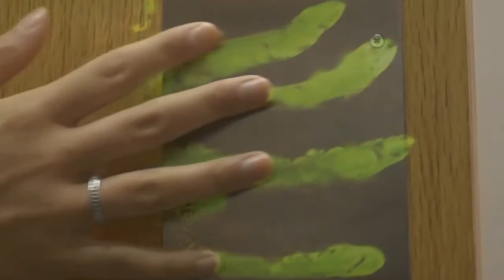Touchless Soap Dispenser - Stop the spread of GERMS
Introducing Our Touchless Soap Dispenser! Automatically dispenses soap with a touch-less built-in sensor. Just hold your hand under the dispenser and the perfect amount of soap will come out. It's easy,  convenient, and mess-free!